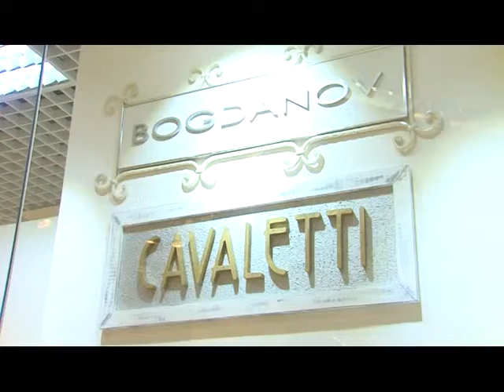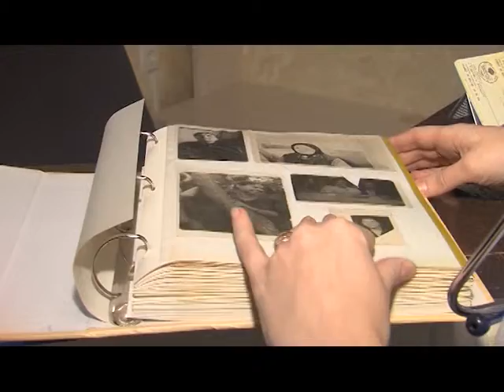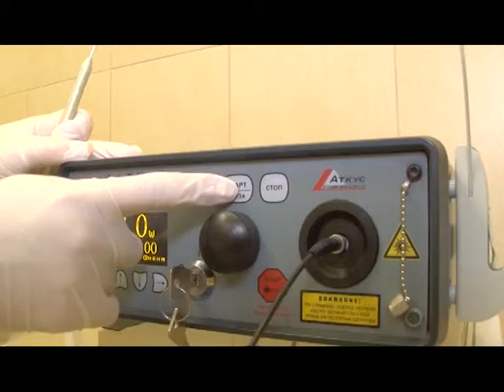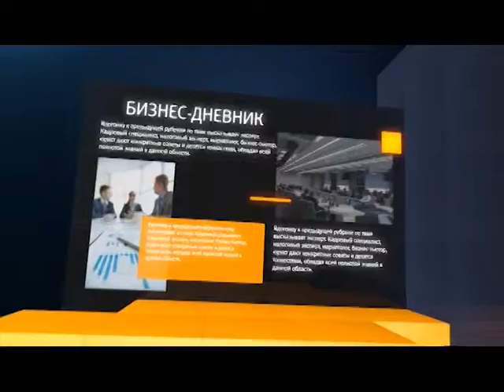Программа "Бизнес-класс" от 02.12.2014